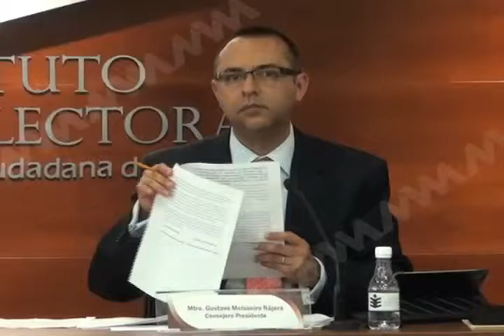REGISTRO CANDIDATO PES MVM TELEVISIÓN